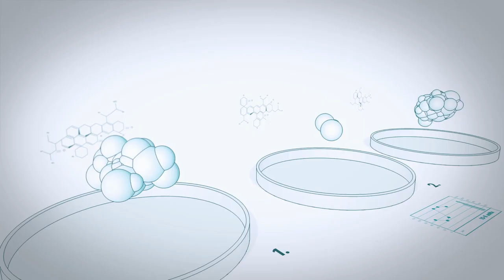Dr. Shefali Tsabary - Awakening Yourself Up From The Beliefs Holding You Back (HEAL with Kelly)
The HEAL with Kelly Podcast with Dr. Shefali Awakening Yourself Up From The Beliefs That Are Holding You Back

0:00 Introduction
2:45 Dr. Shefali's Background
4:50 Beliefs and Liberation
8:10 Love, Marriage & Divorce
14:45 Personas
16:20 Releasing the Need for Validation
20:30 Reclaiming Sexual Power
24:50 Conscious Parenting
31:00 Seeking Happiness vs Presence
35:35 Dr. Shefali's Inspirations
40:15 Victim Consciousness vs Victimhood

Listen to the FULL EPISODE of the HEAL with Kelly Podcast with Dr. Shefali Tsabary on...

EPISODE DESCRIPTION:
Dr. Shefali Tsabary, a renowned clinical psychologist, joins Kelly to share how women can transcend their fears, turn pain into power, break free from societal expectations and cultural prisons, and rediscover their authentic, empowered, conscious self.  Listen at your own risk as some very uncomfortable yet liberating transformation may be ahead. Her two landmark books The Conscious Parent and The Awakened Family are NY Times best-sellers and Oprah has endorsed her work as revolutionary and life-changing. Her most recent book inspired by her own personal experience, A Radical Awakening is available now